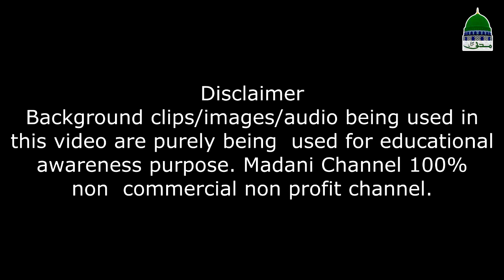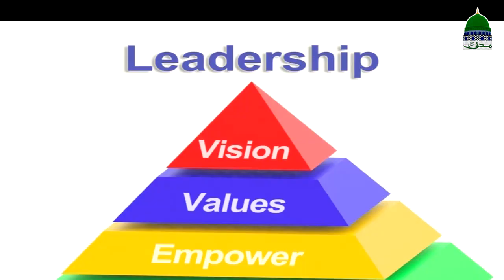Natija Kya Nikla Ep#03, Topic: Leadership, Part 01, Maulana Ilyas Qadri, Madani Channel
Watch brand new episode of new program Natija Kya Nikla on topic of "Leadership"  containing very interesting discussion on serious issues of our society.

Let see what Maulana Ilyas Qadri describing and telling useful information.